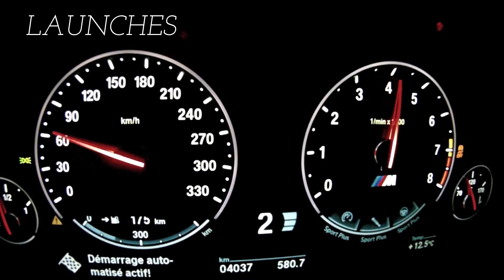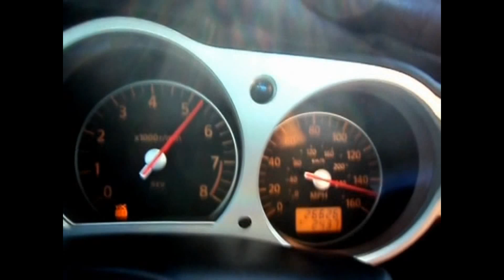1,000,000 Views ! Thank you !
1,000,000+ Views ● 150+ Videos ● 500+ Subscribers ● Thanks to all of you!
0:02 - Colorful twisty roads in National Park
0:08 - BMW E46 M3 Donuts Burnouts
0:15 - BMW N54 335xi Launch Exhaust Sound
0:19 - 425HP 335xi vs 10's TT Corvette
0:24 - Ford Mustang V6 vs. Mercedes C300 4-matic
0:28 - 425HP BMW 335xi vs. Mustang GT 5.0L
0:33 - 400HP BMW 335xi vs. 405HP Audi A3
0:36 - BMW N54 335xi vs STR-8 Challenger
0:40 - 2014 BMW M5 Launch Control 0-100 km/h
0:46 - 425HP BMW 335xi 0-200 km/h
0:51 - Corvette ZR1 LS9 Launch 0-100 km/h
0:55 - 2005 Ford Mustang V6 - Revs
1:00 - BMW N54 335xi Performance Exhaust Revs
1:04 - Nissan 350Z Nismo Exhaust Revs
1:07 - 425HP BMW 335xi 0-270 km/h
1:09 - Nissan 350Z Top Speed 0-155 MPH
1:12 - Corvette ZR1 LS9 0-330 km/h
1:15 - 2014 BMW 328i Top speed 0-255 km/h